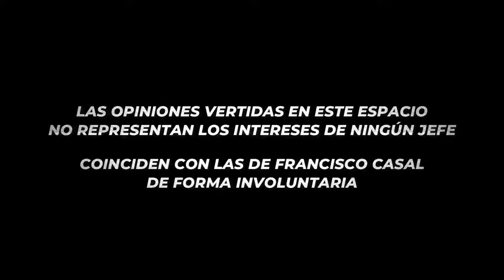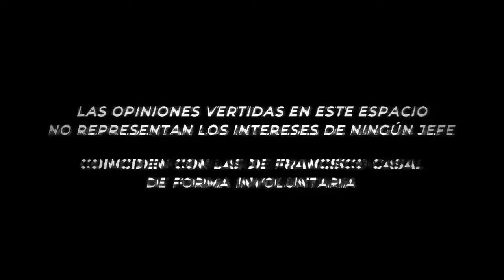DP48 | IGNACIO PALLAS Y DIEGO RIOLFO